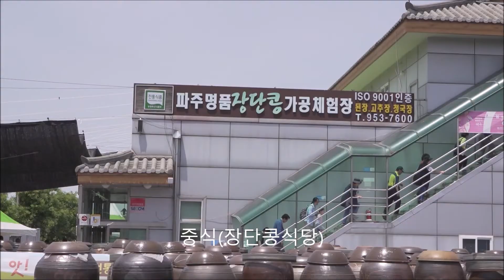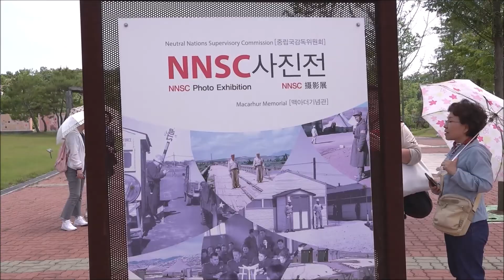영락 북한선교회 송악기도처방문기도회(2018)조두진